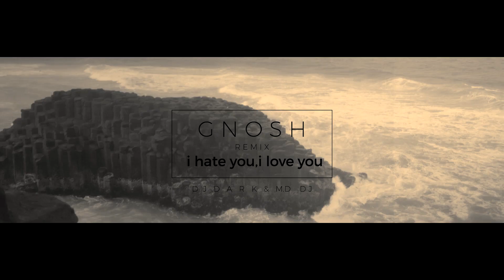gnash - i hate u, i love u (ft. olivia o'brien) (DJ Dark & MD.DJ Remix)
Get a notification on your phone as soon as we upload a new one